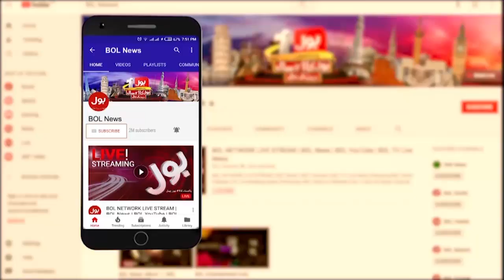Bad New For Students | Karachi University Under Big Threat | Dunya BOL Hai